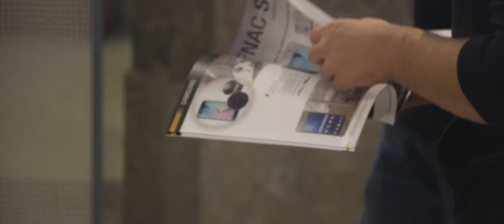Fnac Expert: Demonstração de Drones | Instituto Superior Técnico